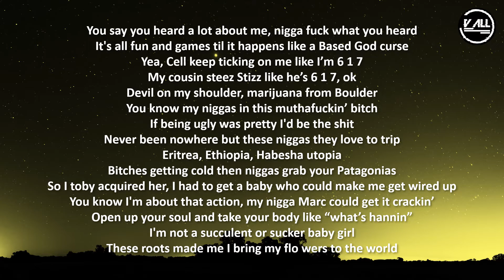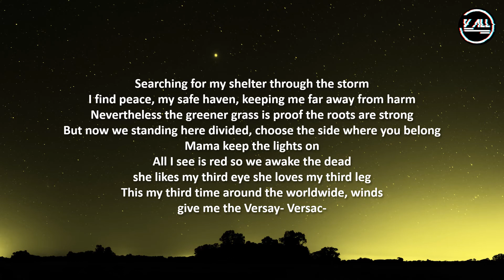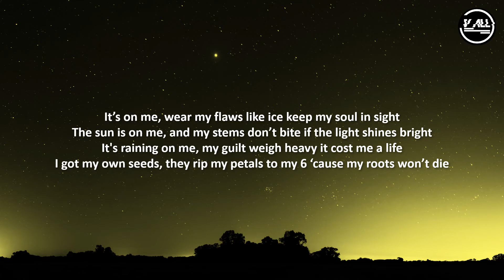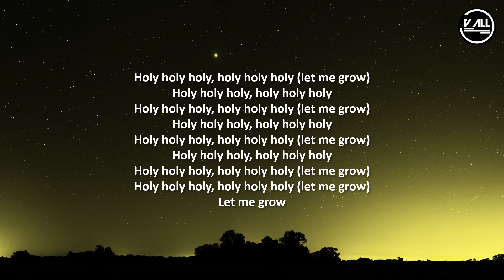Aminé ft. JID, Charlie Wilson - Roots Lyrics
Lyrics, Varied Lyrics, Aminé ft. JID, Charlie Wilson Roots Lyrics, Aminé Lyrics, Aminé Roots Lyrics